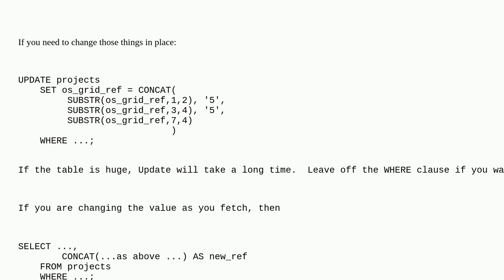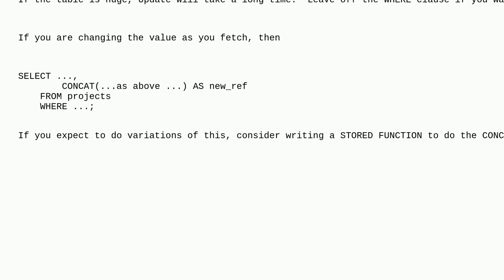Dba: Query for converting a column of numbers matching a regex in MySQL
Query for converting a column of numbers matching a regex in MySQL

A special thanks goes out to the awesome community

  replace mysql update regular-expression